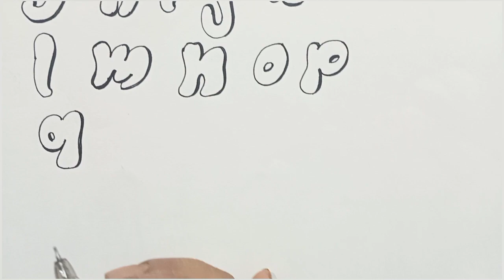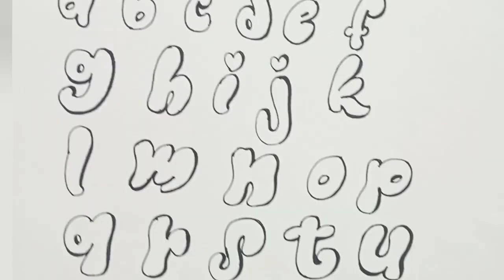how to write creative lettering style alphabet/calligraphy art/lettering art work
Musician: SoundCarousel
a to z calligraphy writing
a to z lettering art